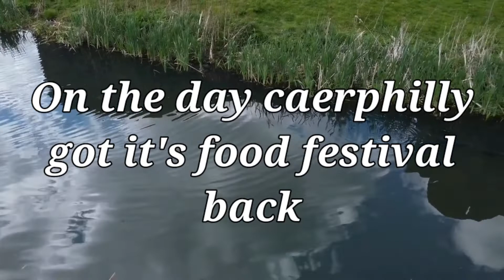Caerphilly food festival pt2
Caerphilly